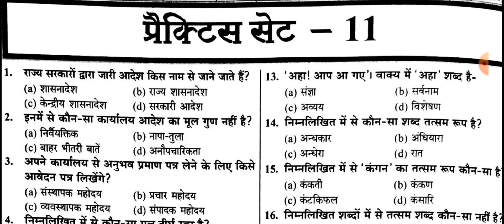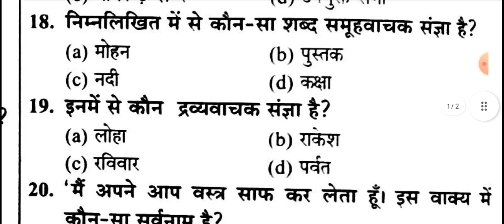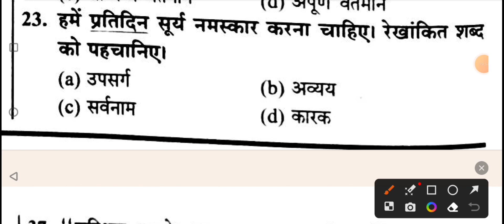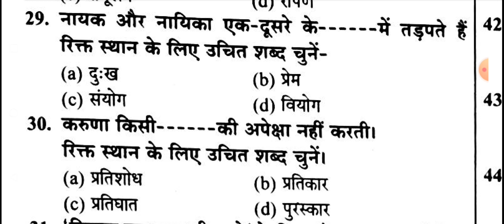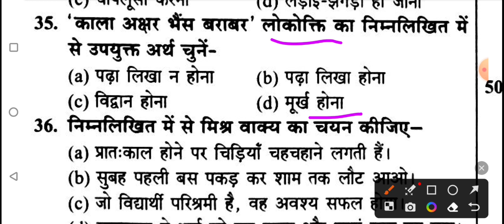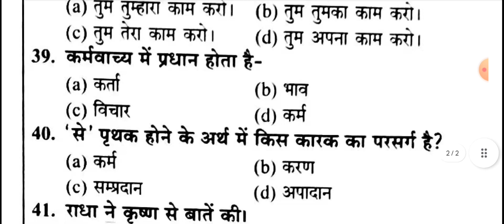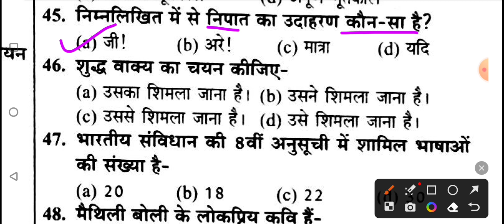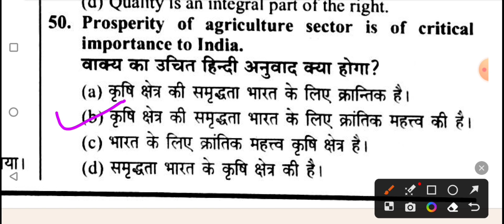UPSSSC VDO RE-EXAM PRACTICE SET -11 Hindi 2023/ upsssc vdo re-exam हिन्दी PRACTICE SET 2023 / import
UPSSSC VDO RE-EXAM PRACTICE SET -11 hindi 2023/ vdo re-exam practice set hindi 2023 / practice set vdi re-exam हिन्दी 2023/